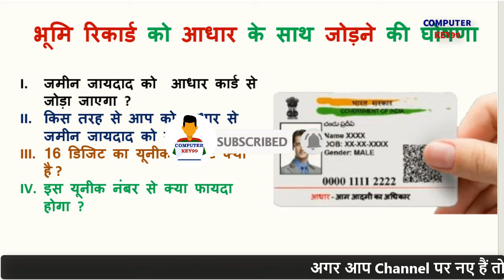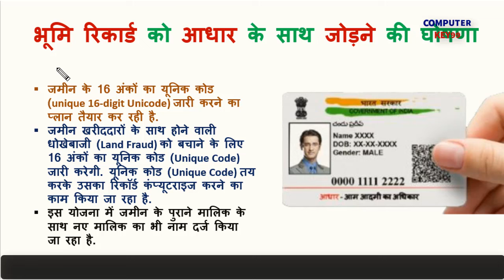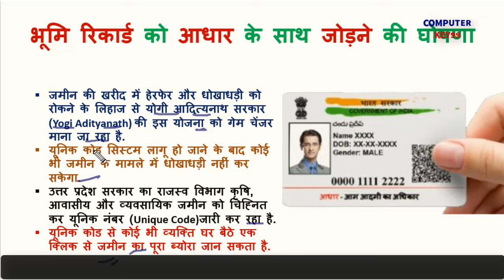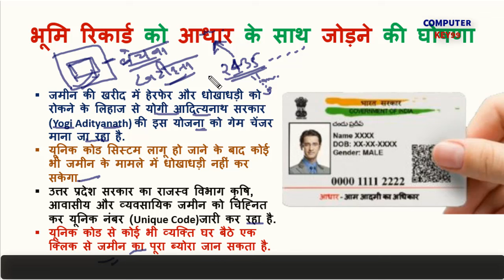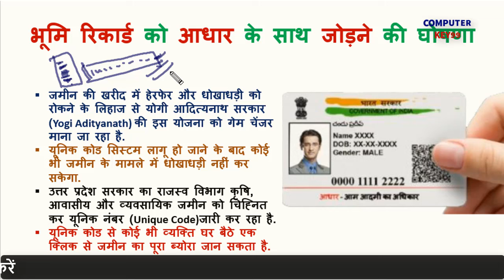जमीन को जोड़ा जाए गा आधार कार्ड से | jamin ko aadhar card se kaise link kare | bihar bhumi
Topic:
jamin ko aadhar card se kaise link kare,
aadhar card se jamin kaise dekhe